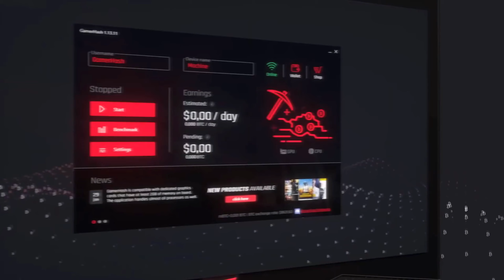Far Cry 5 | Fałszywy prorok | #14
Siemka!

W dzisiejszym odcinku widzimy się w grze "Far Cry 5" i kontynuujemy nasza przygode